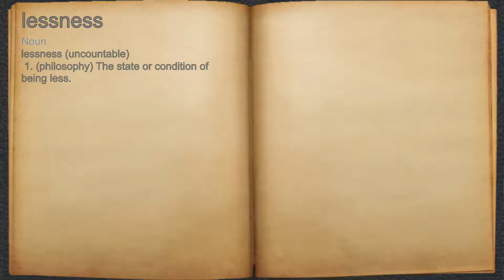What does lessness mean?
A spoken definition of lessness.

Intro Sound:
Typewriter - Tamskp